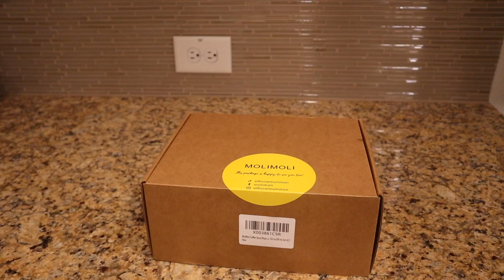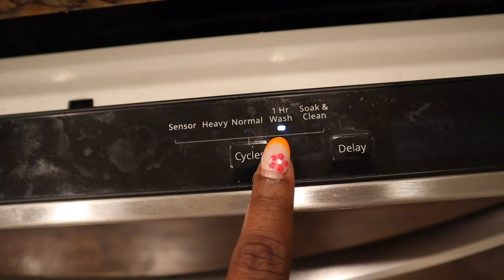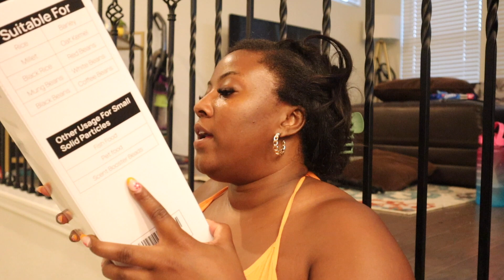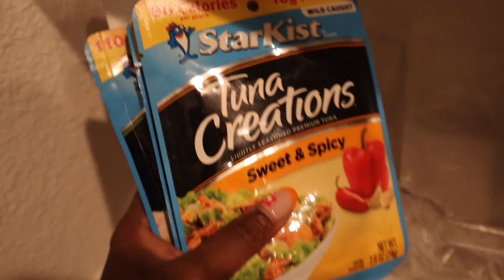WEEKLY VLOG: organizing my kitchen, new sofa, fall decor, nespresso coffee bar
Hey Yall! This week I got my life back together by organizing my kitchen, setting up my coffee bar, getting some home decor and a new sofa for my office.

SCALE/APP I USE
AMAZON STOREFRONT:

00:00 Introduction
00:59 New Sofa
02:08 Organizing Cabinets
04:28 Nespresso Coffee Bar Setup
07:27 Clean With Me
08:59 Farmers Market
10:18 New Home Decor
12:35 Pantry Organization
16:09 Amazon Organization Haul